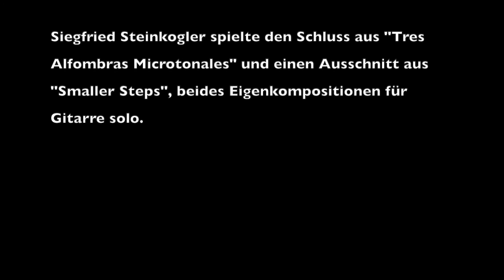Interview - Ludus Mikrotonalis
Interview with Siegfried Steinkogler about his pedagogical concept "Ludus Mikrotonalis", an introduction into the field of microtonality. Includes three audio samples of microtonal music pieces written by Steinkogler.